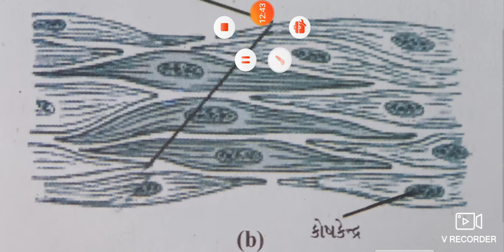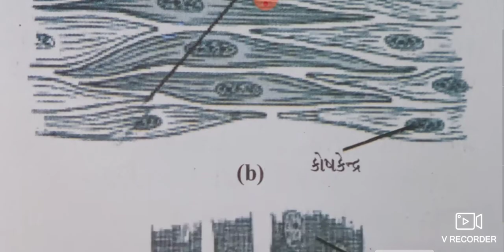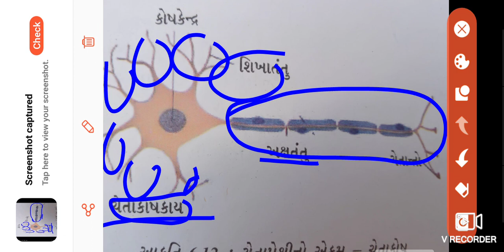GM STD 9 SCI CH 6 DAY 52